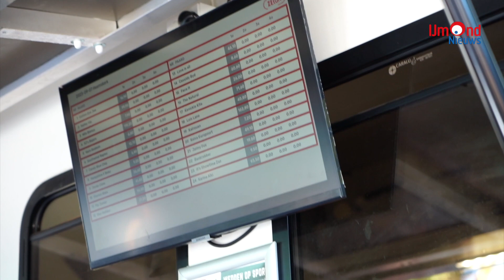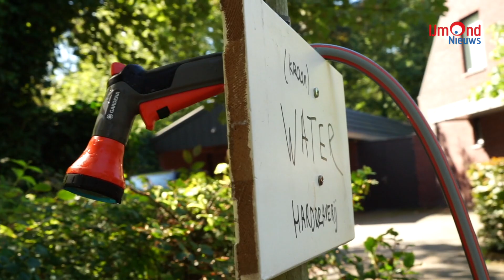Harddraverij Heemskerk 2023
De harddraverij in Heemskerk is toch wel het hoogtepunt voor Heemskerkers. Het volksfeest brengt ieder jaar weer veel liefhebbers van kortebaandraverij op de been. Het is er ontzettend gezellig en er hangt een goede sfeer, het is met recht een feest.

Stock music by BigBeaver / MotionElements.com